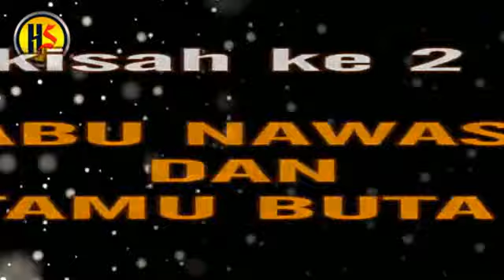BAGINDA RAJA DAN LELAKI PELIT - HUMOR SUFI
Konten dalam video ini hanya untuk hiburan semata
bukan untuk diperdebatkan
SELAMAT MENYAKSIKAN. !!